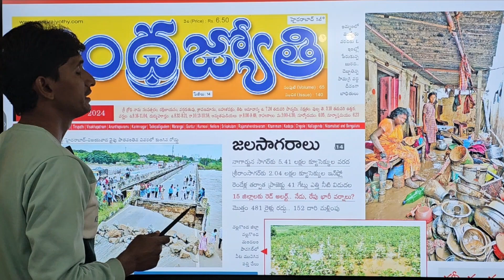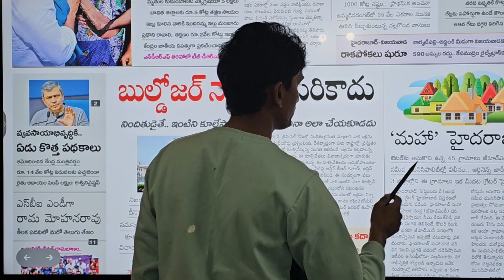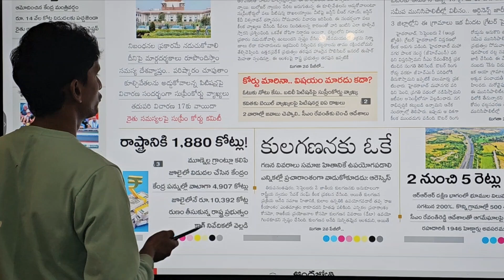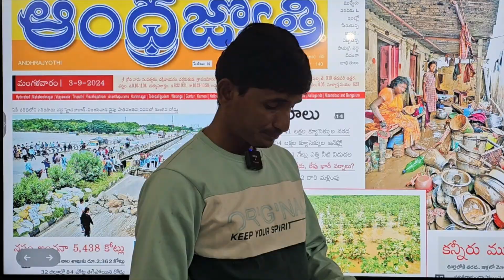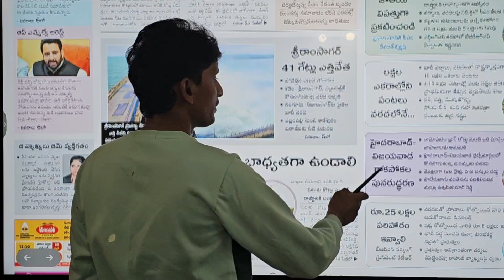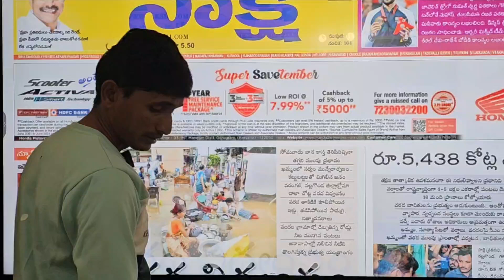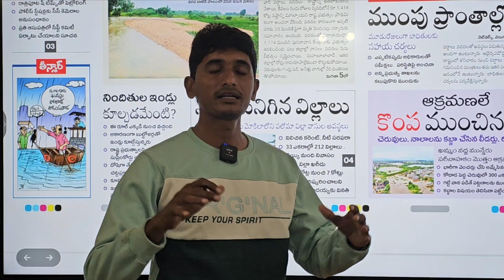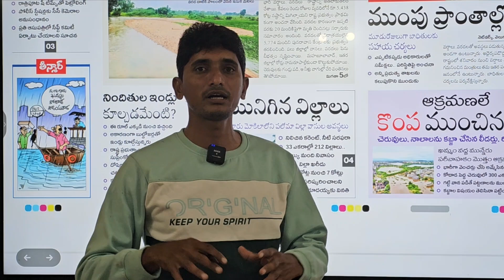ఆపదలో ఉన్నప్పుడు ఆదుకునే వాడే నిజమైన లీడర్# రాజకీయ ప్రముఖులు ప్రజాక్షేత్రంలో ఉండాలి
తెలంగాణ# వివిధ వార్త పత్రికల్లో ముఖ్యమైన కథనాలు # morning news # ప్రజా పాలన# లీడర్లు ప్రజాక్షేత్రంలో ఉండి ఓట్లు వేసిన ప్రజలకు రుణం తీర్చుకునే సందర్భం ఆపదలో ఉన్నప్పుడు ఆదుకునే వాడే నిజమైన లీడర్ # వరద బీభత్సం # తెలంగాణలో పలుజిల్లాలకు ఎరుపు హెచ్చరిక వాతావరణ కేంద్రం# 5000 కోట్ల నష్టం రాష్ట్రానికి# నష్టపోయిన రైతులకు ఎకరాకూ 10000